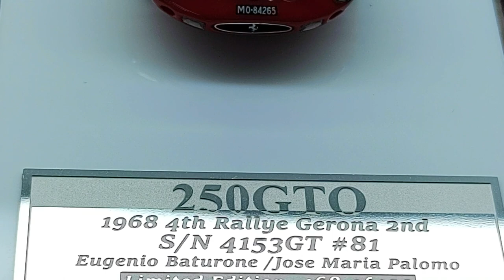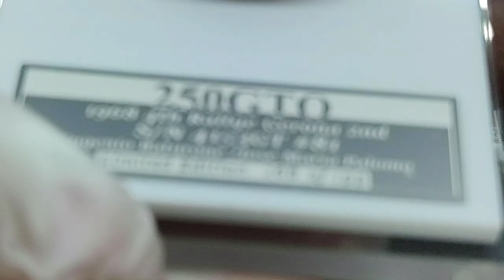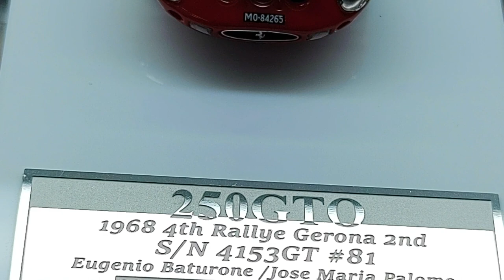Liberando TPC Koenisegg One, Ferrari 250 GTO y V.W T1 Bus 21 ventanas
Te compartimos estas piezas TPC Koenisegg One, Ferrari 250 GTO y V.W T1 Bus 21 ventanas tambien disponibles